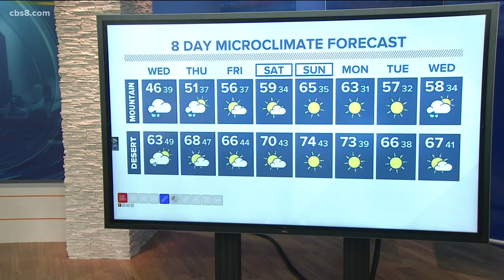San Diego's MicroClimate Forecast: November 19, 2019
San Diego's MicroClimate Forecast: November 19, 2019, first storm of San Diego's rainy season.